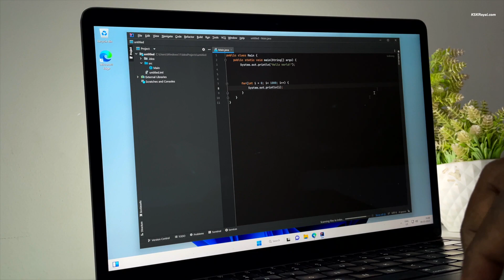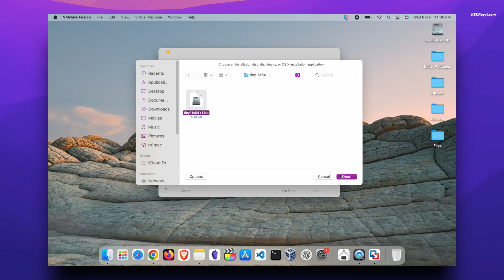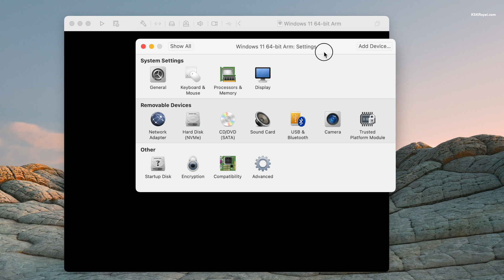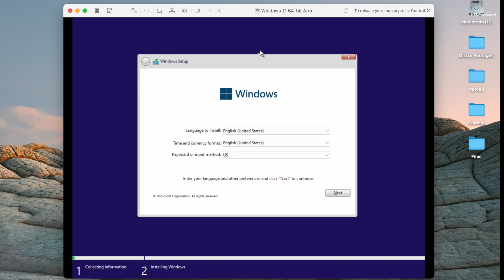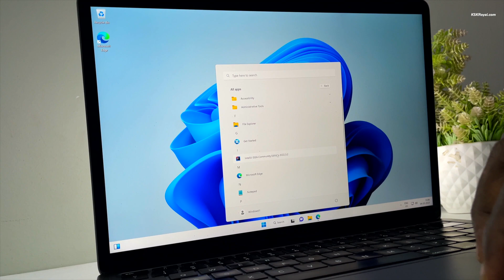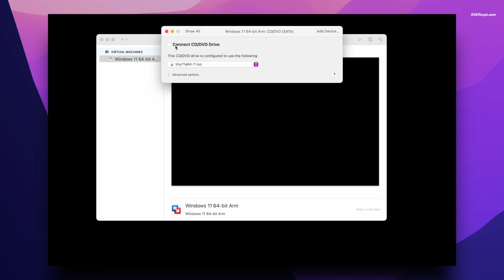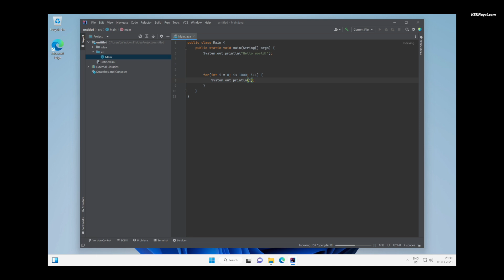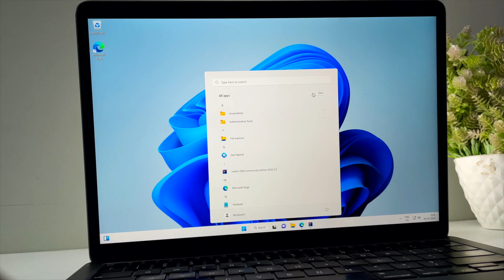How to Install Windows 11 LITE on M1 Mac with VMWare || RUN Tiny 11 On Mac W/ Apple Silicon (2023)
You can run Tiny 11 Aka Windows 11 ARM64 Lite Version in a VM or Virtual Machine on an M1 or M2 Mac through VMWare Fusion For Free.  Install Tiny 11 or Windows 11 Lite On Any MAC W/ Apple Silicon. This video will walk you through the entire install process. Read My Blog Post